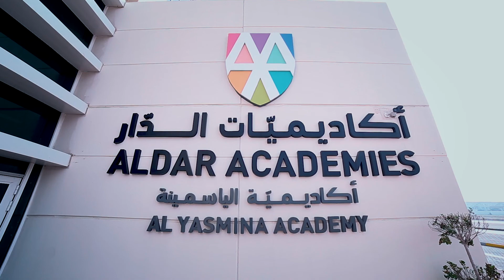Celebrating 10 years shaping our future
Can you spot someone you know?
This year, Aldar Academies celebrates 10 years of education in Abu Dhabi and Al Ain. To mark the milestone, our students and staff joined together to create this memorable video.